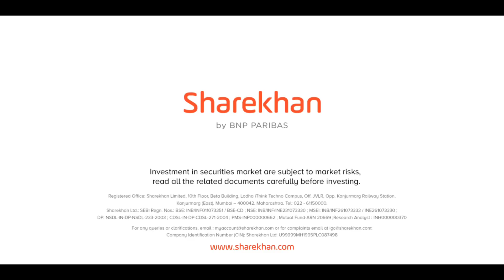Apna Finance Apne Kabu Mein Kar. Sharekhan Kar! (English)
At Sharekhan, we believe that when it comes to finance, one must take charge.

Our various tools and channels will not only strengthen your financial knowledge but also you can understand, evaluate and transact in one place. Our aim is to empower you with a simple message “Apna finance apne kabu mein kar. SharekhanKar.”

About Sharekhan:

Founded in 2000 and a subsidiary of BNP Paribas since November 2016, Sharekhan was one of the first brokers to offer online trading in India. With 16 lakh clients, 153 branches and more than 2300 business partners, Sharekhan is the largest independent broker in India. Sharekhan offers a wide range of savings and investment solutions including equities, futures and options, portfolio management, research and mutual funds. On an average, Sharekhan executes more than 400,000 trades daily.